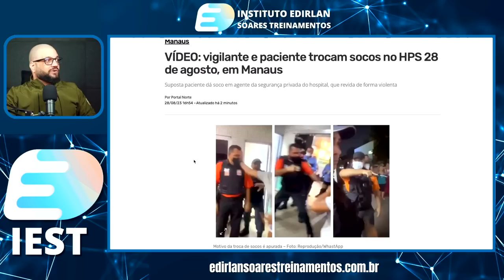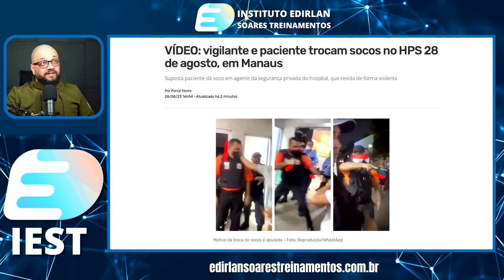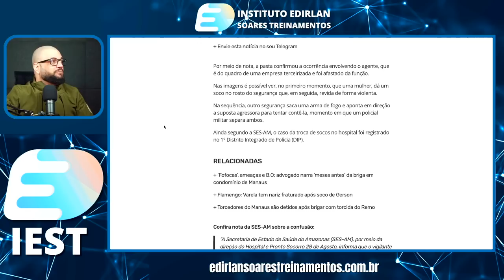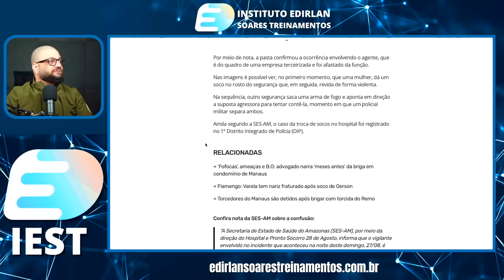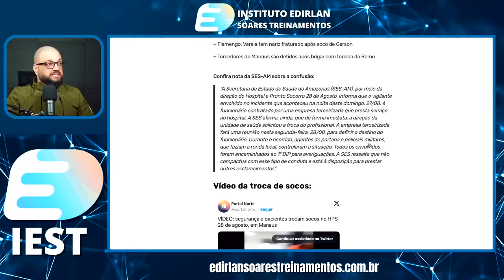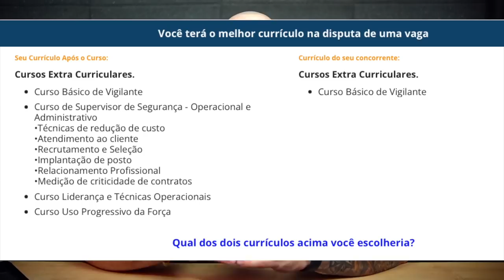Vigilante e Paciente Saem na Porrada Em Pronto Socorro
► Curso Como Conseguir Sua Vaga de Vigilante Rápido APENAS R$19,00
🏢 Empresas Parceiras Canal Vigilante QAP

sub_confirmation=1

🎥Curso Supervisor de Segurança - Operacional Administrativo